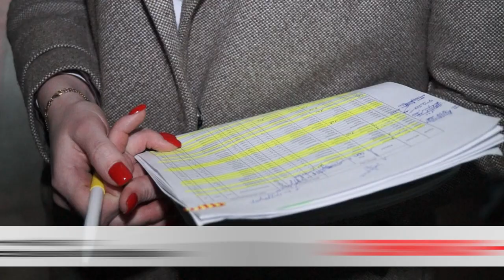«Насилию в семье стоп»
Каждый месяц в городе фиксируется около 200 бытовых конфликтов. И это только те, кто прибегают к помощи милиции. Всему виной – алкоголь.